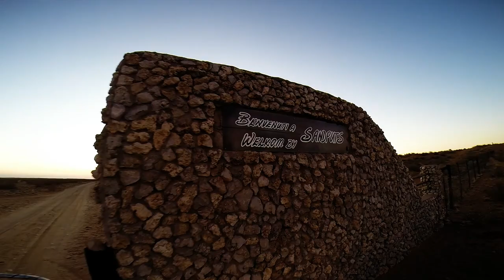Hunting Namibia - Couples Hunt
Hunting Namibia with some great friends and the ladies joined in on the hunting action in this absolute amazing dune hunt. For some of the ladies this was their first hunt ever and for some of my friends this was their first hunt in Namibia. Sure a blessing if your better half enjoys your passion of hunting with you and your friends. Blessed in Africa.